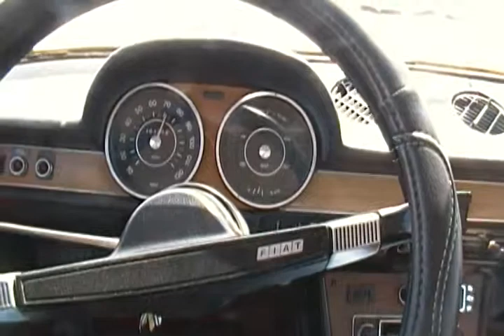1974 Fiat 124 Special TC drive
Driving my 1974 124 TC sedan on the freeway. At about 2:00 the BMW that I passed noticed I was filming this. I guess he couldn't stand being passed by an old Fiat. You can see him accelerate ahead and change lanes. Too funny. This car will cruise all day  at 70 mph.